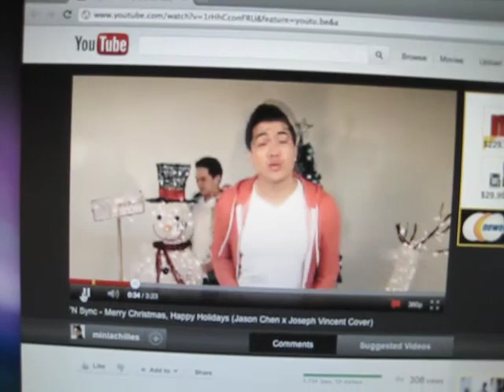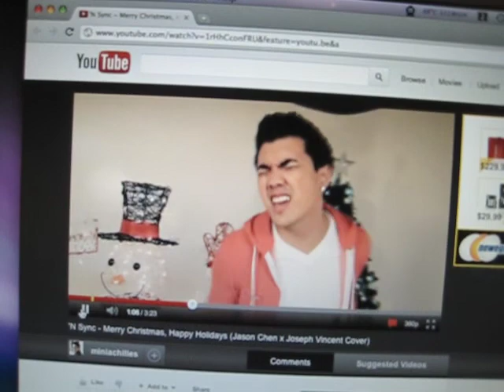VEDD day 13: Dry eyes and Happy Holidays!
Oh and Merry Christmas too!